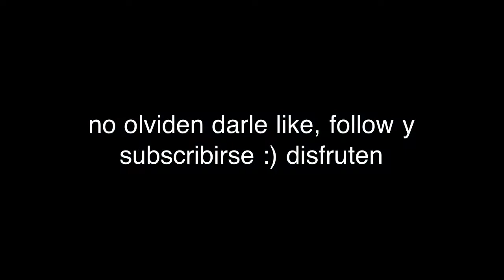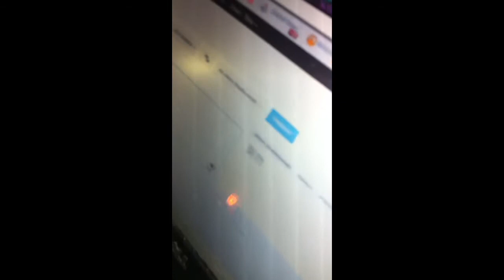7 Minutos Show episodio 1